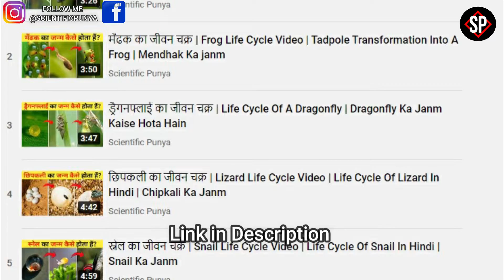पेंगुइन का जीवन चक्र | Penguin Life Cycle Video | Life Cycle Of Penguin In Hindi | Penguin Ka Janm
About this video:
In this video I have told about Penguin Life Cycle Video it means Penguin Ka Janm Kaise Hota Hain, because friends penguins are one of the cutest birds in the world, which are very fast swimmers and favorite animals of many people, but there is a lot to like about penguins. These birds are unable to fly and they are as adorable as they are attractive. These penguins are up to one foot tall and can swim at a speed of 22 kilometers per hour, which can be more or less depending on the species. As I told you that these penguins are unable to fly and are found almost exclusively in the Southern Hemisphere. You will be surprised to know that even today scientists debate on how many species of penguins actually exist and if Talking about its species, more than 17 species are found in this world, but do you know how a penguin is born?

Cover Topic:
पेंगुइन का जन्म कैसे होता है
पेंगुइन का जीवन चक्र
पेंगुइन
Penguin Life Cycle Video
Life Cycle Of Penguin In Hindi
life cycle of a penguin timelapse
the life cycle of penguin
penguin lifespan
penguin birth and life cycle
emperor penguin life cycle
baby penguin life cycle
penguin ka janm kaise hota hai
penguin ka janam
penguin ka jivan chakra